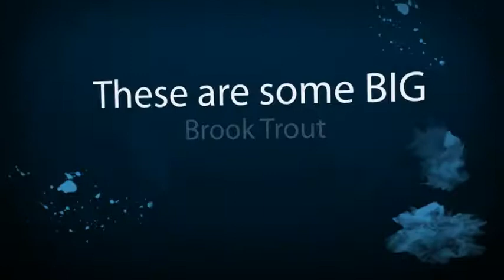Dumoine 2011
A Fishing Trip to ZEC Dumoine  in Quebec, Canada.  Fishing for (and catching) Brook Trout, Lake Trout, Pike and Walleye   Enjoy!